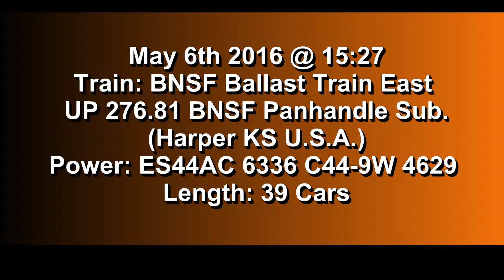Kansas Trip '16 Video 22 of 81. BNSF Ballast Train East @ Harper KS 06MAY16 ES44AC 6336 Leading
BNSF ES44AC 6336 and C44-9W 4629 lead a 39 car Ballast train Near Harper Kansas on May 6th 2016